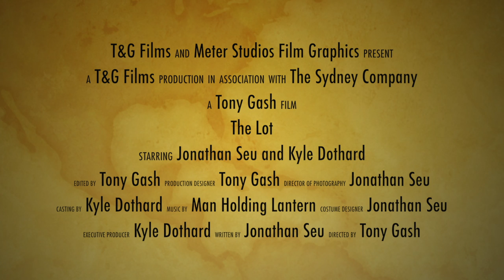The Lot Trailer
Official trailer for the dramatic film from T&G Films, "The Lot". Starring two friends who find themselves stuck in a mall parking lot after forgetting where they parked. As they wander around the rows of parked cars looking for their vehicle they come into contact with a mysterious stranger, and looming events force our heros to wonder if they'll ever get home.